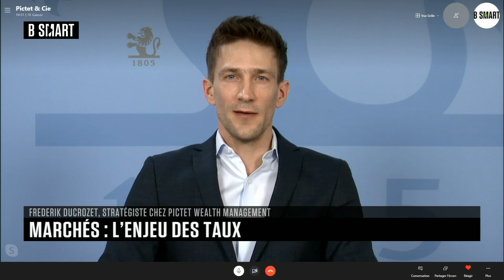SMART BOURSE - L'invité de la mi-journée : Frédérik Ducroze (Pictet WM)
Lundi 15 mars 2021, SMART BOURSE reçoit Frédérik Ducroze (Pictet WM)